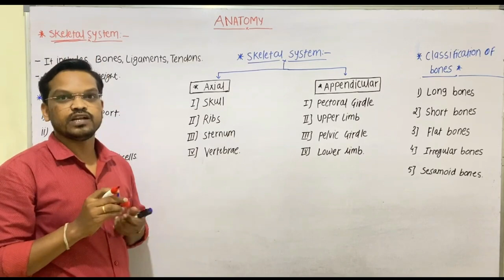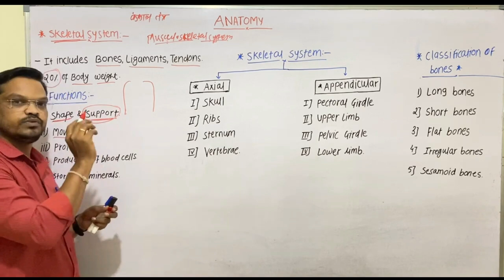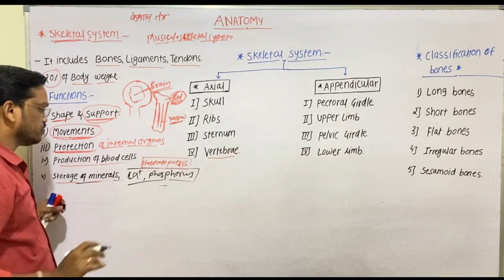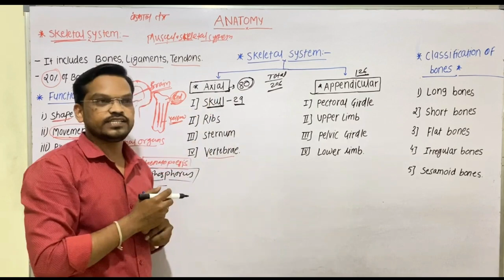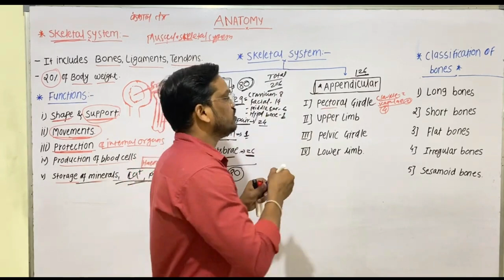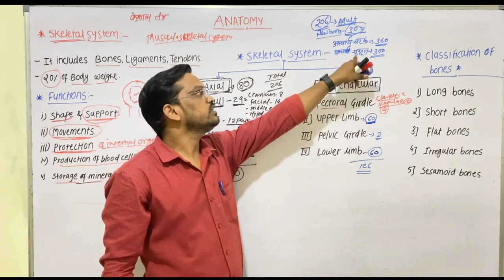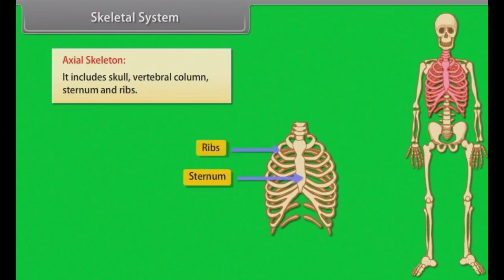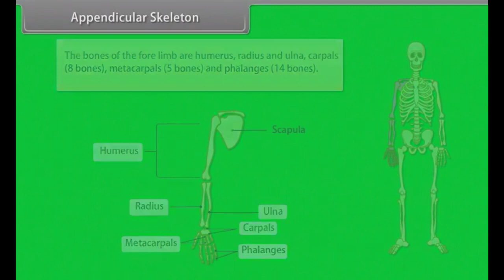Anatomy - Human skeleton system | Bone classification | 1st BAMS BHMS BUMS by Dr Rajesh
Our lecture are avellane on Maurya Publication APP

1.Pharmacology -  2200/-
2.pathology -2200/-
3.Medicine - 2200/-
4.ECG - 650/-
5.Fluid Therapy - 500 /-
6.Genecology - 2200 /-
7.Ophthalmology + ENT
8.Sanskrit - 1400
9.Padarth Vigyan - 600
10.11th animated lectures  PCB - 1500/-
11.12th animated lectures PCB - 1500/-
12.11th + 12th NEET / JEE  - 16,000 /-